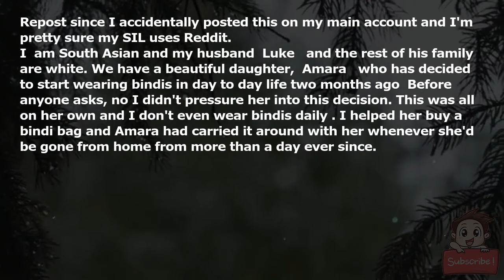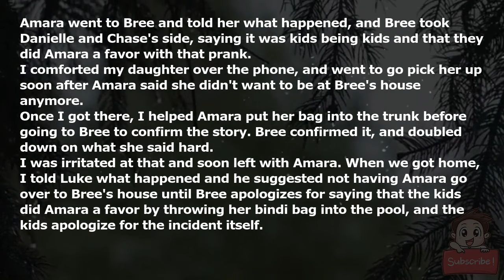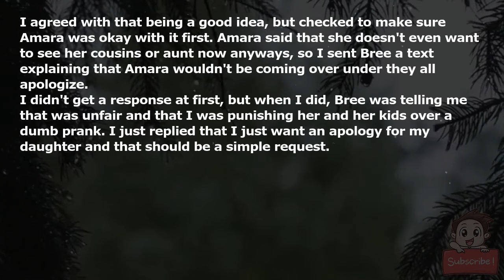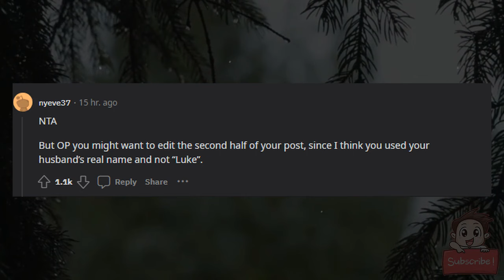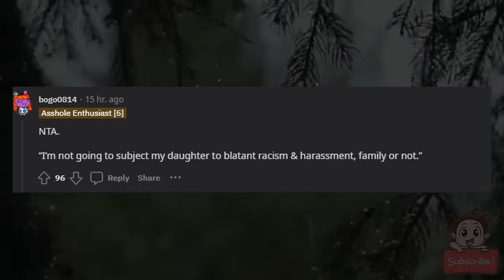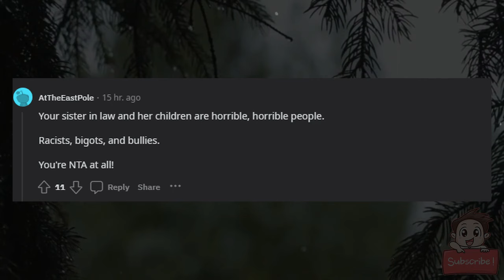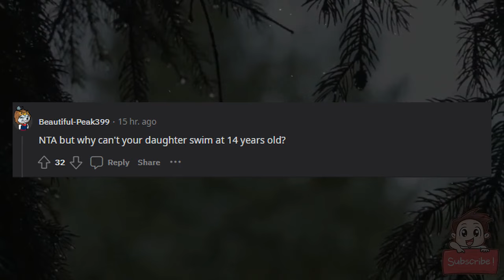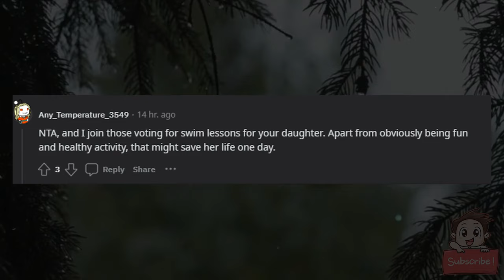AITA for not letting my daughter to go over to my SIL's house after her kids dumped my daughter's b